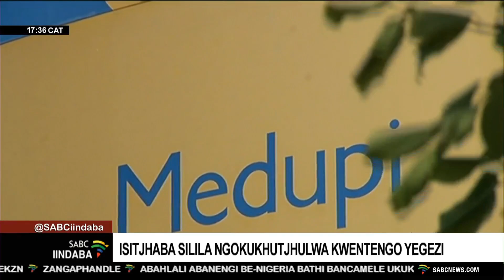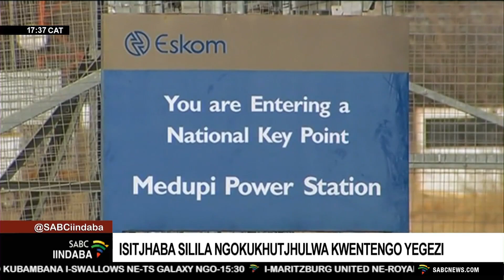Isitjhaba silila ngokukhutjhulwa kwentengo yegezi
Amakoro amanengi atshwenyekile ngokuthi ukukhutjhulwa kwegezi kuzokwenza umnotho wenarha le uwohlomele ukuyaphambili, kwenze nabantu ukuthi barage nokuzihlanganisela igezi. Lokhu kuza ngemva kwesiqunto sehlangano eyengamele zegezi iNersa sokunikela iEskom ilungelo lokukhuphula igezi nge-18.65% ukuthoma ngoSihlabantangana. Koke lokhu kwenzeka naphezu kokuthi ukuqinteliswa kwegezi sekusesigabeni sesithandathu.